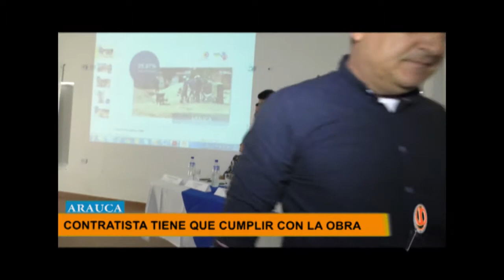ARAUCA HA SIDO EL PRIMER DEPARTAMENTO DEL PAÍS DE RECIBIR RECURSOS POR OBRAS POR IMPUESTOS